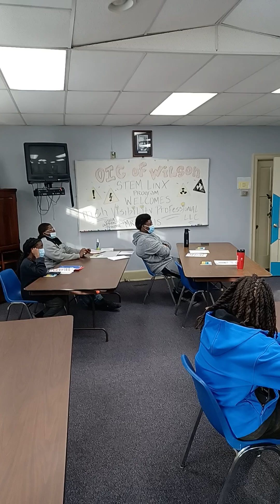STEMLINX OSHA WEEK/OIC OF WEEK